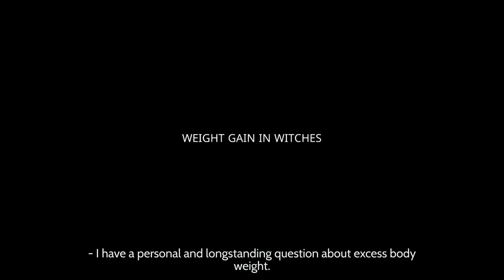Weight Gain In Witches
Weight Gain In Witches. I have a personal and long-standing question about excess body weight. I've heard that people who practice magic often gain weight. It's called a magical layer, and it helps practitioners tune into their work. At the beginning of the Elemental course, I heard that this feature indicates a conflict between Air and Water. Could you give us some advice on how to resolve this conflict?
- First of all, witches do not always gain weight. Sometimes witches are very thin and their metabolism can reach the speed of a space rocket. Sometimes witches really do gain excessive weight, creating a kind of protective layer, a kind of reserve, and they gain weight for no apparent reason. Of course, this usually happens because of hormonal changes in the body, because consciousness begins to work on slightly different frequencies, and hormones are not the last to play a role in this. We can say that the whole body is involved in this process.